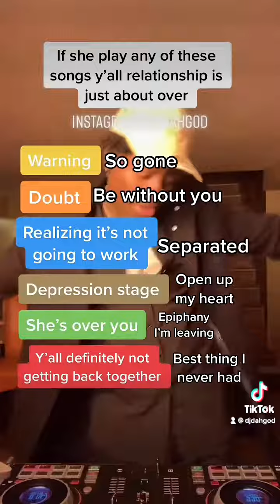What song is your go-to when you break up?